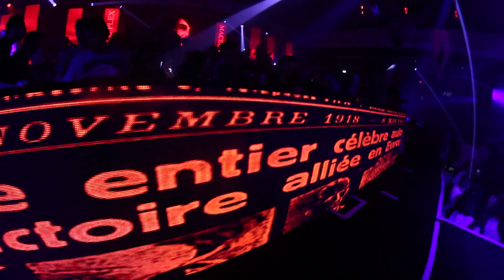LIMELIGHT PARTY † 2012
Next show LIMELIGHT 16.05.13

Track 1 : Trojan
Track 2 : Catz N dogz they frontin
Bonus : Intro live Art department / Limelight party 12.08.12